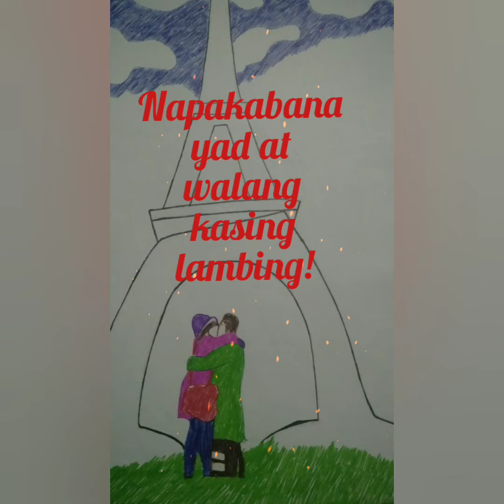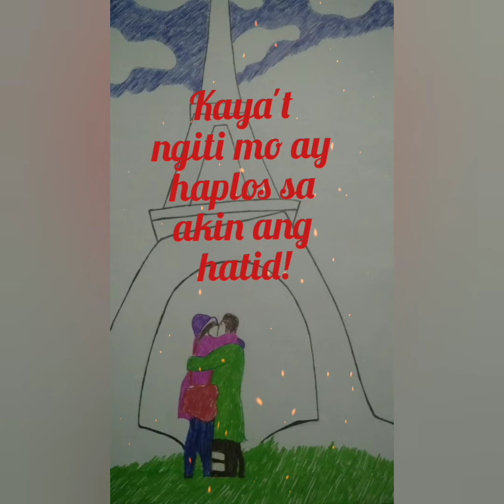HAPLOS NG BAWAT NGITI (tula)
naka relate kaba? ngiti pa lang niya sumasaya kana...ano pa kaya kapag minahal kana niya?

@inspirational quotes and drawings

follow my lyka accnt
@lohan surbano
leo surbano
inday joevz mellogo
juvelisa surbano
joevelesa mellogo

@inday juvz

edited by: you cut premium

thank u
God bless